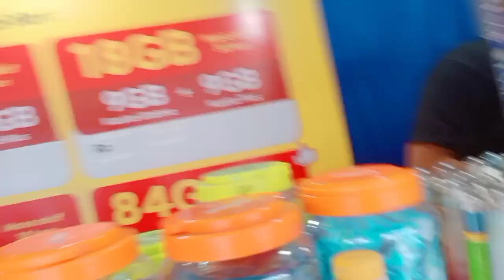BUY INDOSAT IM3 DATA